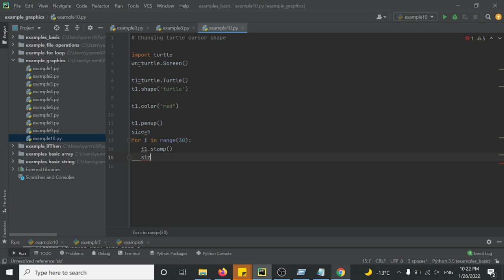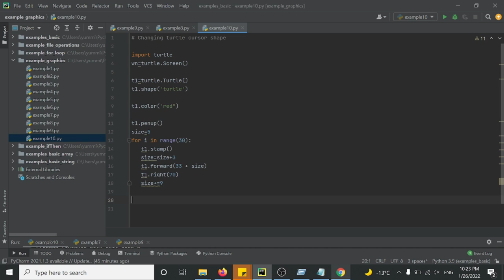Turtle + cursor shape in python ! example 70